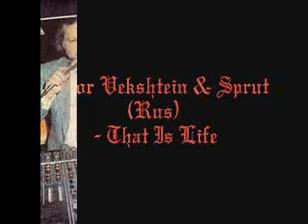Victor Vekshtein & Sprut(Rus) - That Is Life.wmv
1990 release track---Antonina Zhmakova---Great Voice of Metal!! \m/